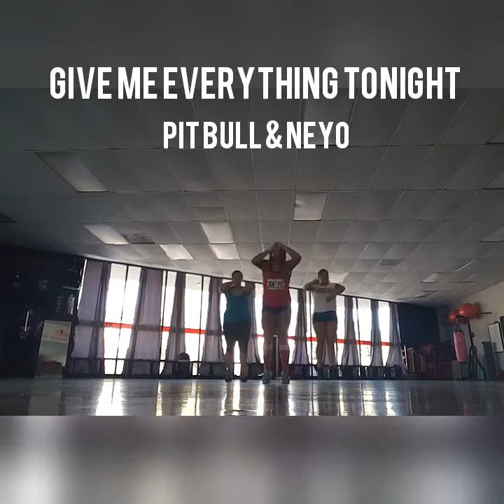Give Me Everything tonight by Pitbull and Neyo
Like it, Love it, Share it! =D